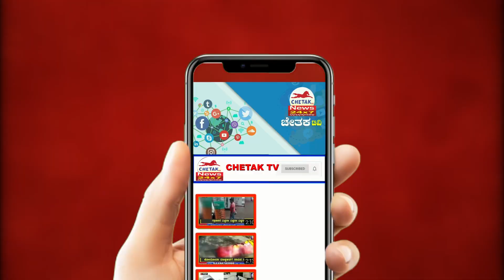Suicide of three members of same family | ಒಂದೇ ಕುಟುಂಬದ ಮೂವರ ಆತ್ಮಹತ್ಯೆ| Chetak TV